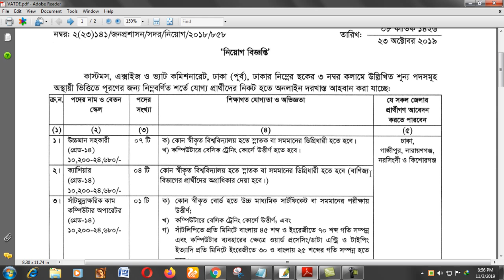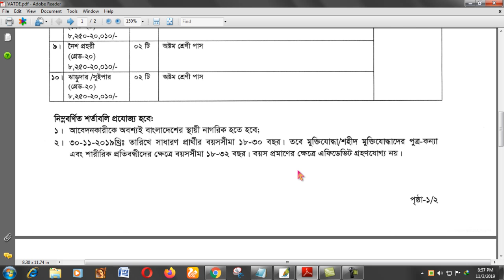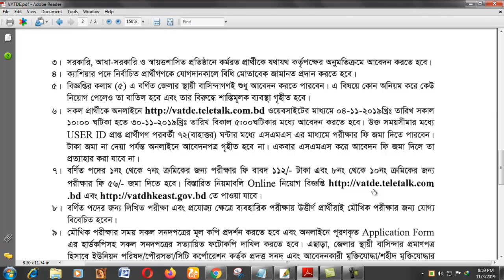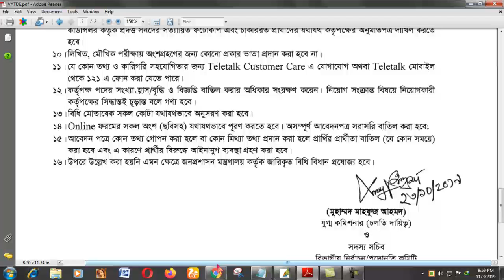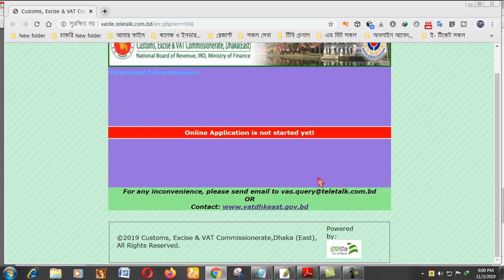কাস্টম হাউজে নিয়োগ বিজ্ঞপ্তি Bangladesh Customs Excise & Vat YouTube Bangla New Chanal.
How to apply on  Bangladesh Customs Excise & Vat in this chanal you can see some inportant education